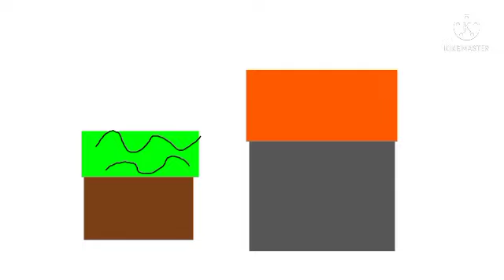Must Be Explosive Patty Wensday